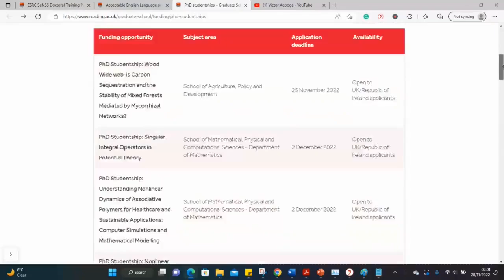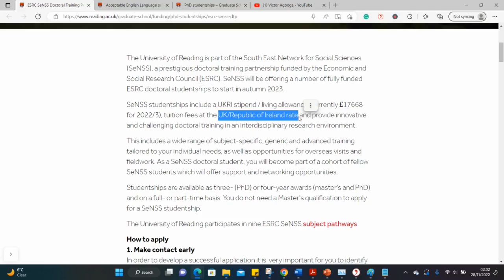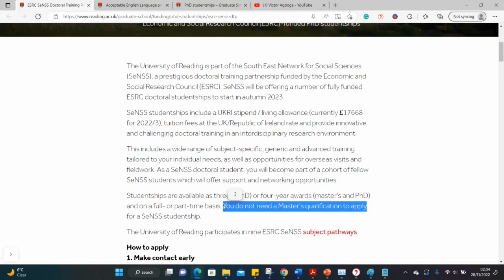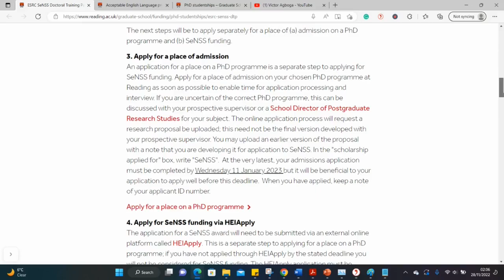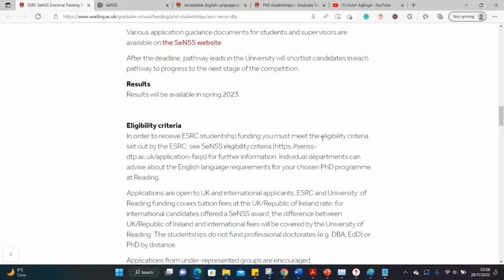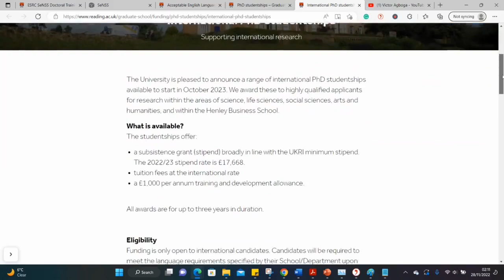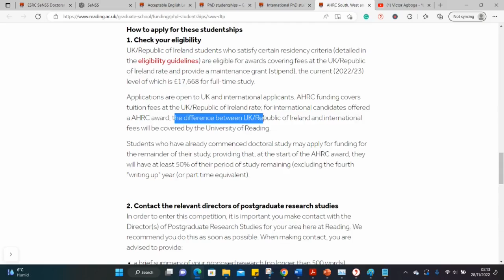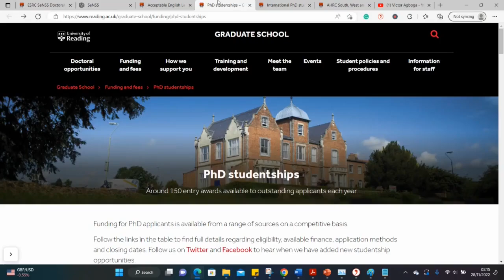BSc/BA to Direct PhD at University of Reading UK with Full tuition + £17668 stipend